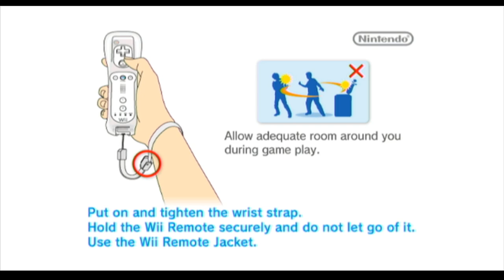Mario Super Sluggers - Bowser Jr's Playroom